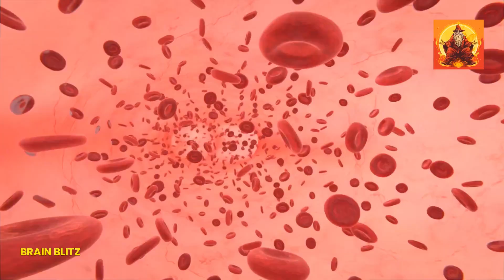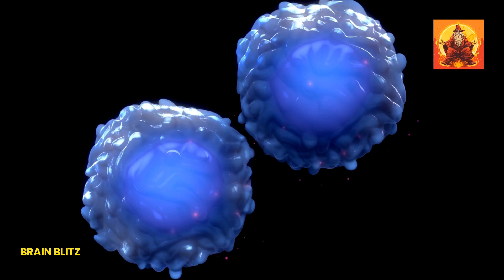COLD SHOWERS: Uncover The Science Behind the Health Hype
Cold Showers: The Science Behind the Health Hype 🚿❄️

Ever wondered why people swear by cold showers? 🌊 Discover the incredible health benefits backed by science! This simple change in your routine could transform your life. Ready to take the plunge?

Curious? Watch now to unlock the secrets of cold showers!